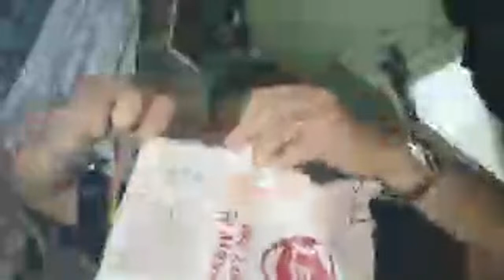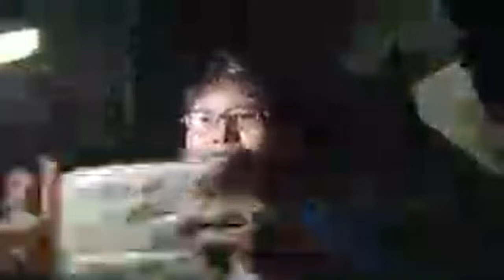UNPACKING OF A WILD BOAR FANG PENDANT/NECK KNIFE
Let's unpack a Kalinga pendant/neck knife called Alingu Blade.

We know that the Ykalinga and Cordillera tribes up north were largely unconquered by the Spaniards hence can be seen as one of the vestiges of our pre-colonial past. The mingol warriors were engaged in kayaw or headhunting and would use the bones and skulls of their enemies as apparel and weapons material. The items would give them an air of invincibility. They also used boar fangs as necklace pendants and would pass the item as heirloom for generations to come.

This item was made by Mang Joel at Uma, Lubuagan. Mang Joel is a beneficiary of DSWD's Sustainable Livelihood Program and Livelihood Assistance Grant.

Thanks to Cris Guiral of DSWD!